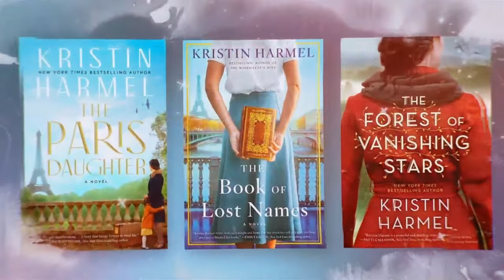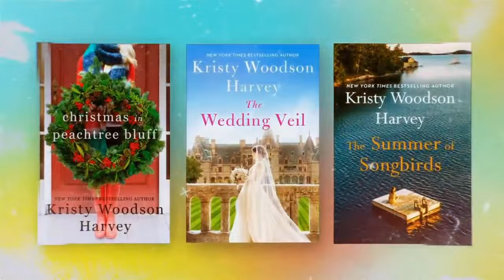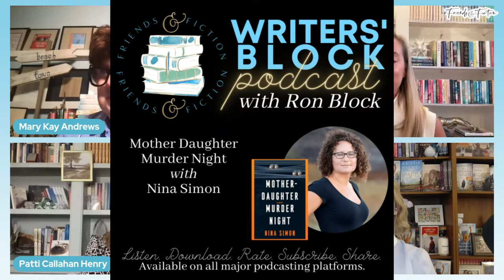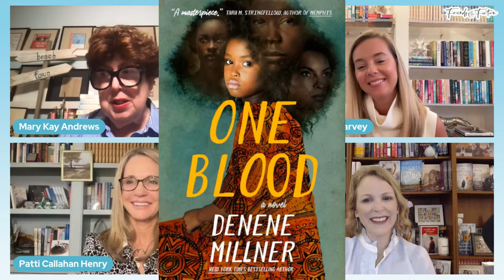Denene Millner | Friends & Fiction #184 Sept 13, 2023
Make sure to join us this and every Wednesday night live at 7pm EST on Facebook and YouTube!

Bestselling novelists Mary Kay Andrews, Kristin Harmel, Kristy Woodson Harvey and Patti Callahan Henry, are four longtime friends with more than eighty published books to their credit.  With chats, author interviews and fascinating insider talk about publishing and writing, these friends discuss the books they’ve written, the books they’re reading now, and the art of storytelling.  With a mission to support independent bookstores, they are always seeking new and innovative ways to introduce dynamic voices and trends in publishing.  If you love books and you’re curious about the writing world, you’re in the right place.